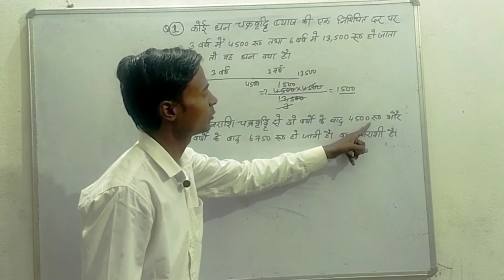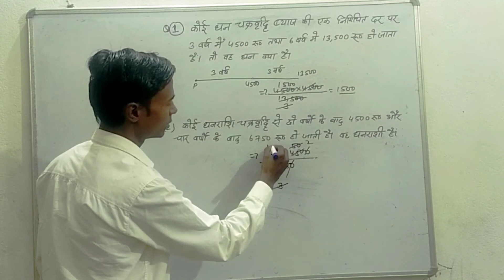Best Way To Solve C.I Questions